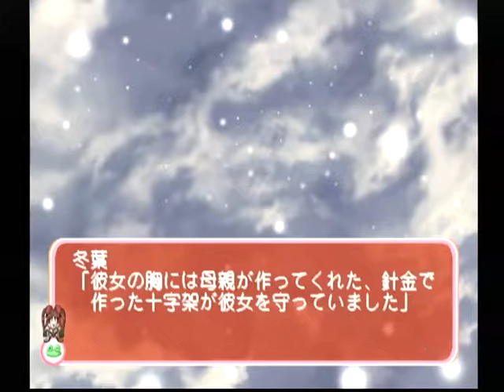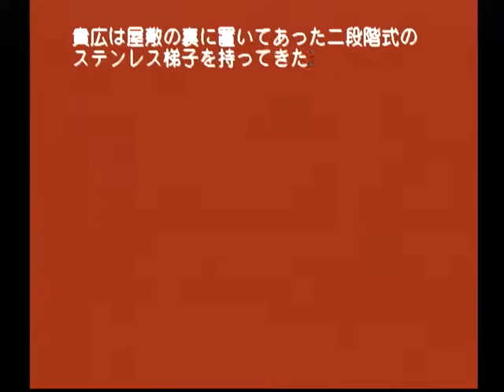【DC】モエかん ベストエンド Part６２ かずさルート ～ま、人に会ったら、旦那の趣味だって言うし 【スタートオンゲームズ】【スタゲー】【JAPAGE】